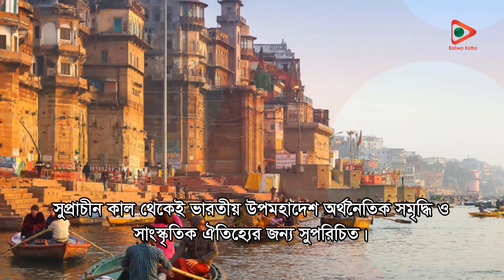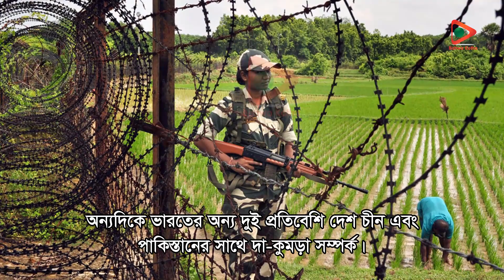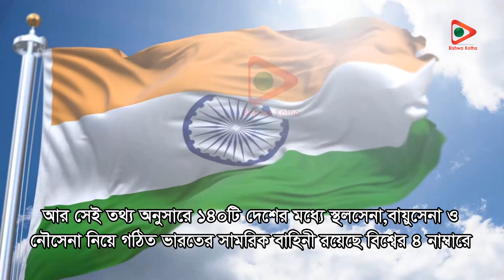ভারতের সামরিক শক্তি ২০২১! সামরিকশক্তির দিক দিয়ে ভারত কতটা শক্তিশালী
বন্ধুরা আস্সালামুআলাইকুম, বিশ্বকথার আর একটি নতুন ভিডিওতে আপনাদের স্বাগতম।
আয়তনের দিক দিয়ে দক্ষিণ এশিয়ার বৃহত্তম এবং বিশ্বের ৭ম বৃহত্তম দেশ ভারত। সুপ্রাচীন কাল থেকেই ভারতীয় উপমহাদেশ অর্থনৈতিক সমৃদ্ধি ও সাংস্কৃতিক ঐতিহ্যের জন্য সুপরিচিত। ঐতিহাসিক সিন্ধু সভ্যতা এই অঞ্চলেই গড়ে উঠেছিল। ভারত নামটির উৎপত্তি চন্দ্রবংশীয় পৌরাণিক রাজা ভরতের নামানুসারে। কথিত আছে এই বর্ষ বা অঞ্চলটি রাজা ভরতকে দান করা হয়েছিল বলে এর নাম ভারতবর্ষ। ভারতের রাজধানী নয়া দিল্লি এবং দেশটির বৃহত্তম নগরী মুম্বই। দেশটির মোট আয়তন ৩২,৮৭,২৬০ বর্গ কিঃমিঃ। বর্তমান ভারত ২৮টি রাজ্য ও ৮টি কেন্দ্রশাসিত অঞ্চল বিশিষ্ট একটি সংসদীয় সাধারণতন্ত্র।

বন্ধুরা আজকের ভিডিও জুড়ে থাকছে ভারতের সামরিক শক্তি সম্পর্কে নানা তথ্য।
 ভারতের প্রতিবেশি দেশগুলো হলো- পশ্চিম সীমান্তে পাকিস্তান উত্তর-পূর্বে চীন, নেপাল ও ভুটান এবং পূর্বে বাংলাদেশ ও মায়ানমার। ভারত প্রতিবেশি দেশগুলোর মধ্যে নেপাল, ভুটান এবং মায়ানমারকে প্রকৃত বন্ধুদেশ এবং বাংলাদেশকে বন্ধুদেশ বললেও ফারাক্কার পানি, সীমান্তহত্যা ও সাম্প্রতিক বাংলাদেশ-মায়ানমার বৈরী সম্পর্কের মাঝে বাংলাদেশকে চাঁপে রাখতে মায়ানমারকে সাবমেরিন উপহার দেওয়াকে, ভারত বাংলাদেশের কেমন বন্ধু সেটা বাংলাদেশকে আবারও দেখিয়ে দিলো। অন্যদিকে ভারতের অন্য দুই প্রতিবেশি দেশ চীন এবং পাকিস্তানের সাথে দা-কুমড়া সম্পর্ক। বর্তমান ভারতের বড় মাথা ব্যাথা পাকিস্তান ও চীনকে নিয়ে।  আর সে জন্য ভারত নানামূখি সমস্যার পরও বিভিন্ন দেশ থেকে অত্যাধুনিক অস্ত্র আমদানি করছে। আর সে লক্ষ্যে সামরিকখাতে ৭৩.৬ বিলিয়ন মার্কিন ডলার বাজেট রেখেছে দেশটি। এমনকি ভারত ভারি অস্ত্র বানানোর  জন্যও তৈরি করছে নতুন নতুন সামরিক কারখানা।

বন্ধুরা ২০২১ সালে গেøাবাল ফাইয়ার পাওয়ারে ১৪০টি দেশের র‌্যাংকিং তালিকা প্রকাশিত হয়, আর সেই তথ্য অনুসারে ১৪০টি দেশের মধ্যে স্থলসেনা,বায়ুসেনা ও নৌসেনা নিয়ে গঠিত ভারতের সামরিক বাহিনী রয়েছে বিশ্বের ৪ নাম্বারে এবং এশিয়া মহাদেশের শক্তিধর দেশের তালিকায় রয়েছে ৩ নাম্বারে।

চলুন বন্ধুরা দেখে নেওয়া যাক দেশটির জনশক্তির তথ্য- দেশটির মোট জনসংখ্যা ১৩৫ কোটি, যা জনসংখ্যার দিকদিয়ে বিশ্বের দ্বিতীয় বৃহত্তম দেশ।

ভারতের মোট সন্যসংখ্যা রয়েছে ২৬ লক্ষ, যার মধ্যে সক্রিয়সেনা সদস্য সংখ্যা রয়েছে ১৪ লক্ষ ৪৫ হাজার এবং সংরক্ষিত সেনা সদস্য সংখ্যা রয়েছে ১১ লক্ষ ৫৫ হাজার।
ভারতের মোট প্যারামিলিটারী রয়েছে ২৫ লক্ষ ২৭ হাজার এবং স্পেশিয়াল ফোর্স রয়েছে ৭ হাজার ৪ শত।

ভারতের পারমাণবিক অস্ত্র সম্পর্কে তথ্য- ১৯৭৪ সালে স্মাইলিং বুদ্ধ ও ১৯৯৮ সালে পোখরান-২ নামে মোট ছয়টি প্রাথমিক পরমাণু পরীক্ষণের মাধ্যমে ভারত পরমাণু শক্তিধর রাষ্ট্রে পরিণত হয়। যদিও ভারত তার পারমাণবিক অস্ত্রাগারের আকার সম্পর্কে সঠিক কোন তথ্য প্রকাশ না করলেও সাম্প্রতিক অনুমান করা যায় যে, তাদের কাছে ১৩০-১৪০টি পারমাণবিক অস্ত্র রয়েছে এবং ১৫০-২০০টি পারমাণবিক অস্ত্র তৈরীযোগ্য প্লুটোনিয়াম উৎপণ্য করেছে। দেশটি ১৯৬৭ সালে পারমাণবিক কর্মসূচি শুরু করে এবং দেশটি ১৮ই মে ১৯৭৪ সালে প্রথম পারমাণবিক অস্ত্র পরীক্ষা করে।

ভারতের স্থল শক্তি-
ভারতের কাছে মেইন ব্যাটেল ট্যাংক রয়েছে প্রায় ৫হাজারের মত। যার মধ্যে দেশটির নিজেদের তৈরি ৩য় প্রজন্মের মেইন ব্যাটেল ট্যাংক অর্জুন রয়েছে ২৪২টি, রাশিয়ার তৈরি ৩য় প্রজন্মের টি-৯০এস ও টি-৯০এম মেইন ব্যাটেল ট্যাংক রয়েছে ২০৭৮টি এবং সোভিয়েত ইউনিয়ন, পোল্যান্ড ও নিজেদের তৈরি ২৫০০ মত মেইন ব্যাটেল ট্যাংক রয়েছে দেশটির সেনাবাহিনীর কাছে।
ভারতের কাছে ২য় প্রজন্মের BMP-2 "Sarath" ইনফেনট্রি ফাইটিং ভেইকেলস রয়েছে ২৫০০টি। আর্মড পার্সনাল ক্যারিয়র রয়েছে ১,১০০টি এবং আর্মড ফাইটিং ভেইকেলস রয়েছে ১০,০০০টি। ভারতের কাছে যুক্তরাষ্ট্র, দক্ষিণ কোরিয়া, সুইডেন ও নিজেদের তৈরি মোট আর্টিলারি রয়েছে ৪,৫১৪টি। যার মধ্যে স্বয়ংক্রিয় আর্টিলারি ১০০টি, টুয়ার্ড আর্টিলারি ৪,০৪০টি এবং রকেট আর্টিলারি ৩৭৪টি।
ভারতের সেনাবাহিনীর কাছে ইসরাইল,রাশিয়া, ফ্রান্স এবং নিজেদের তৈরি ৯০ হাজারের বেশি Anti-tank guided missiles রয়েছে।

ভারতের বিমান বাহিনী-
ভারতের বিমান বাহিনীর কাছে মোট সামরিক বিমান রয়েছে ২,১১৯টি। যার মধ্যে ফ্রান্সের তৈরি Dassault Rafale,  ও Mirage 2000 রাশিয়ার তৈরি Sukhoi Su-30, সোভিয়েত ইউনিয়নের তৈরি MiG-21  এবং নিজেদের তৈরি HAL Tejas মাল্টিরোল যুদ্ধ বিমান রয়েছে ৫৪২টি। দেশটির কাছে এ্যাটাক বিমান রয়েছে ২০০টি। ব্রাজিল এবং সোভিয়েত ইউনিয়নের তৈরি airborne warning and controling system রয়েছে ৬টি। ভারতের কাছে মোট সামরিক হেলিকপ্টার রয়েছে ৭৭৫টি, যার মধ্যে রাশিয়ার তৈরি Mil Mi-24 , যুক্তরাষ্ট্রের তৈরি Boeing AH-64 Apache এবং নিজেদের তৈরি মোট এ্যাটাক হেলিকপ্টর রয়েছে ৩৯টি। দেশটির কাছে পরিবহণ বিমান রয়েছে ২৫১টি, প্রশিক্ষণ বিমান রয়েছে ৩৪৫টি। ইসরাইল এবং নিজেদের তৈরি সামরিক ড্রন রয়েছে ১৭৪টি। ট্যাংকার ফ্লিট রয়েছে ৬। ভারতের বিমান বাহিনীর কাছে এস-৪০০ এবং এস-৩০০ লং রেঞ্জ সহ মোট ৭টি এন্টি এয়ারক্রাফট মিসাইল সিসটেম রয়েছে।

If you find any inappropriate use of your content (Footage, Photo, Music) in this video; then Please contact with us first.